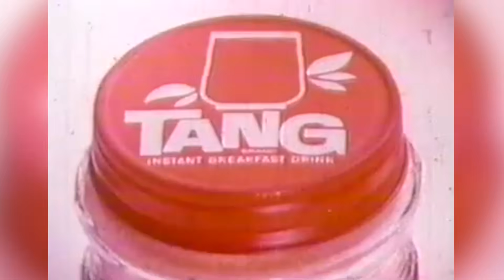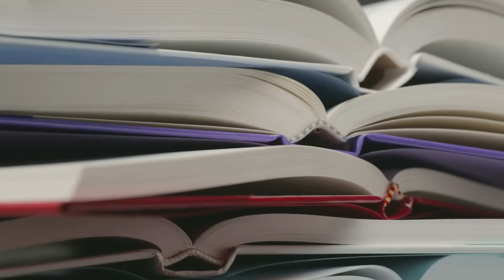What ISS Astronauts Really Do In A Day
Every kid wants to be an astronaut, but some people really do reach for the stars. So what do they do when they get there? Here's what a typical day on the International Space Station is like.

A strict schedule | 0:00
A day in space | 0:50
Waking up | 1:36
Eating | 2:43
Going to the bathroom | 3:41
Hard work | 4:31
Staying fit | 5:18
Communicating with Earth | 6:04
Free time | 6:52
Dealing with emergencies | 7:46
Sleeping | 8:45